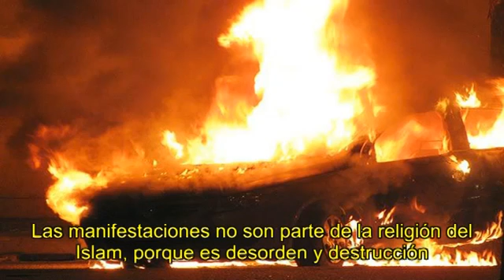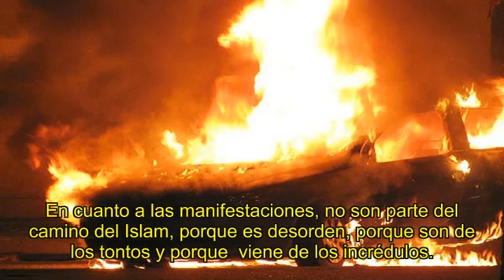Shaykh Salih Al Fawzan Protestas pacíficas